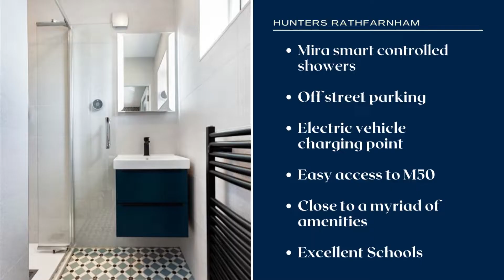FOR SALE - 3 Glenbourne Park, The Gallops, Leopardstown, Dublin 18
FOR SALE - 3 Glenbourne Park, The Gallops, Leopardstown, Dublin 18 - €725,000

This very fine extended three-bedroom semi-detached property is ideally located in a quiet location within the ever-popular Gallops development in Leopardstown. The property has been stylishly upgraded by the current owner, including a wonderful living room, smart kitchen, wireless shower controls, upgraded heating system and remote door locks not to mention lovely interior styling. Throughout the house there are generous proportions, and a wonderful quality of light abounds, much of it thanks to the clever glazing solutions and good design. There is ample off-street car parking, while the rear of the property benefits from a well presented garden with raised mature planted beds.

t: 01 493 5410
PSRA License No. 001631